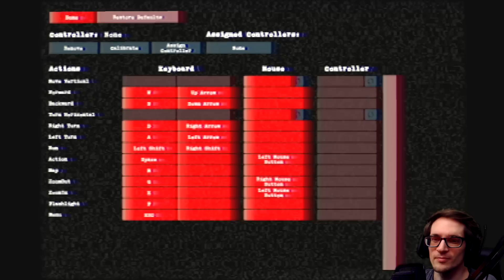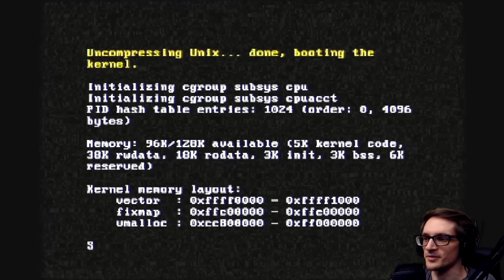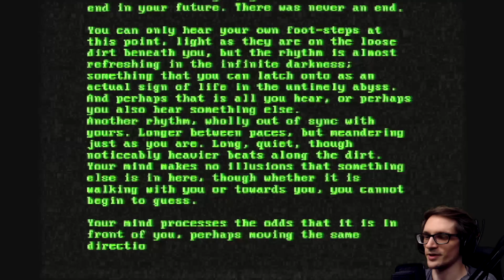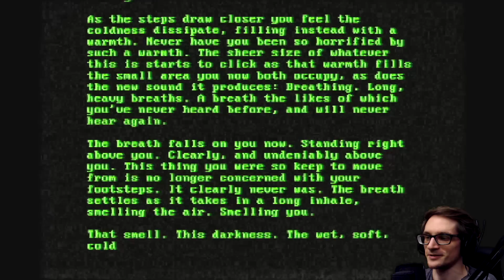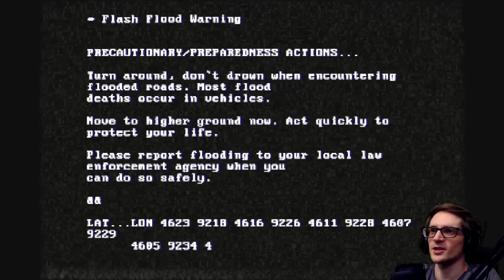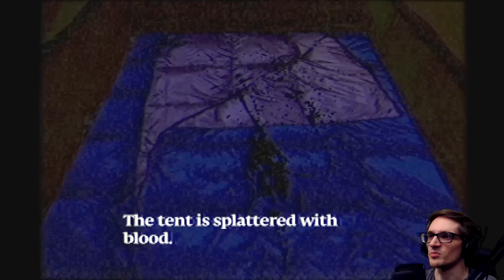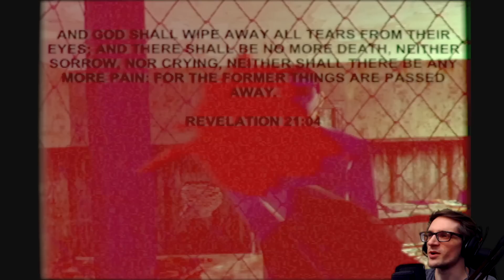You Wouldn't Guess Who Shows Up! | Night Watch 1.0 (Full Game)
Night Watch - Park ranger horror by Puppet Combo

NecotheSergal indie horror game itchio itch.io gamejolt demo beta gameplay neco plays let let's play walkthrough playthrough end ending review park ranger jim